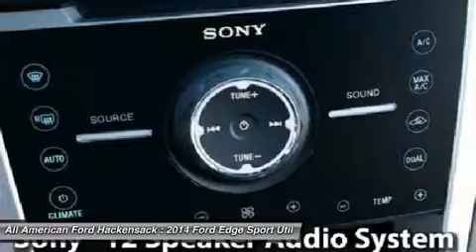2014 FORD EDGE Hackensack, NJ 14T899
2014 FORD EDGE Hackensack, NJ
Stock# 14T899